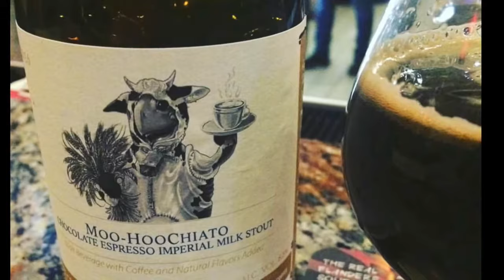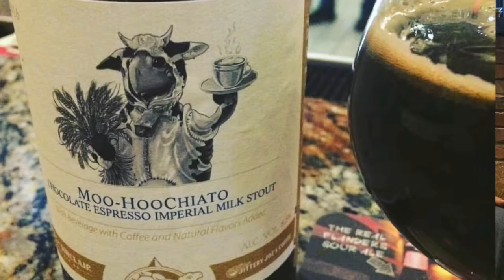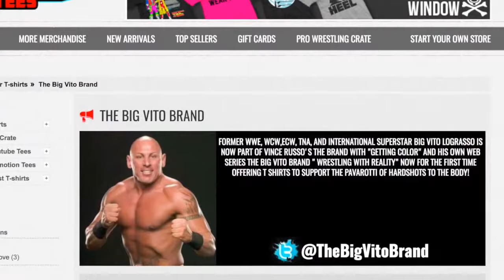The Pavarotti of Good Food for your body -episode 1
Big Vito is joined by World of Beer General manager Jason Asher to discuss healthy food choices and Hurricane Harvey relief.